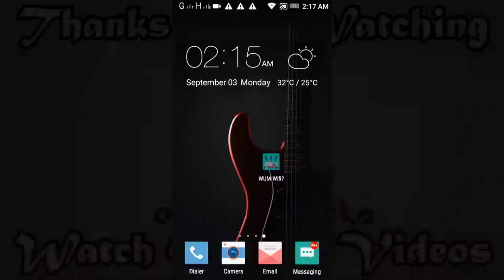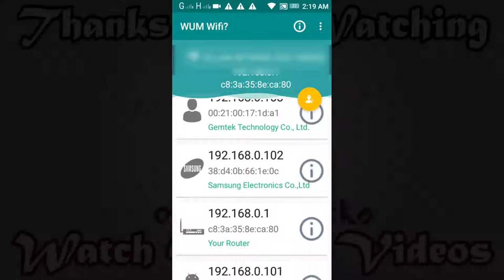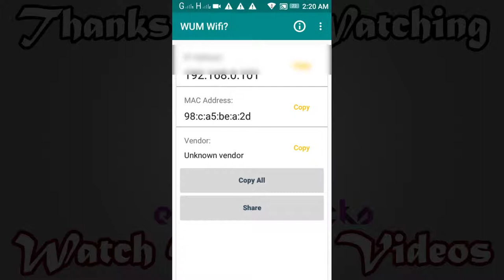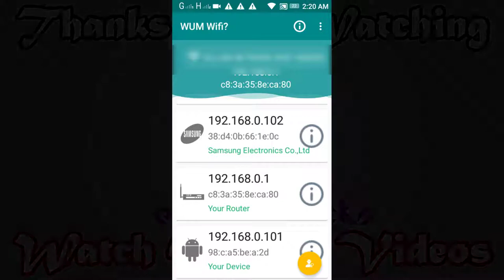How To Check If Someone Is Using My WIFI Connection 2018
Today you will learn from this video, how to know if someone using your wifi without your permission. It is simple and easiest method to know who is using your wifi connection without your permission.

Topic:
How to know who is using my wifi network.